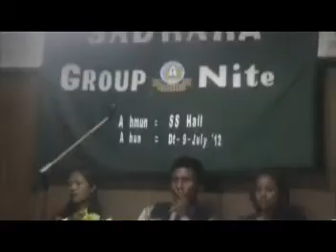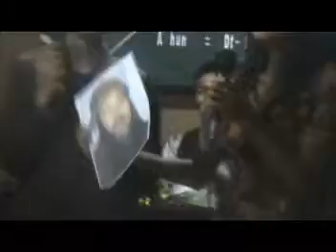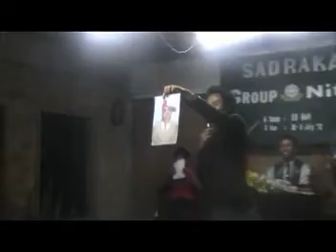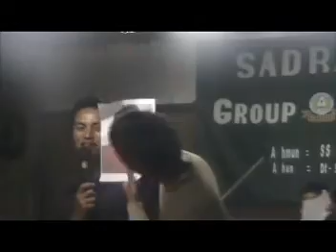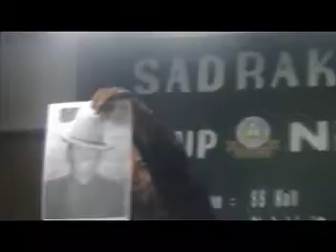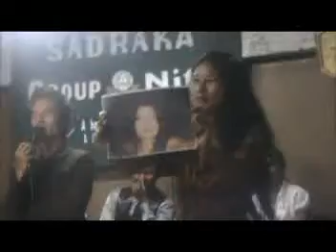Sadraka Group nite